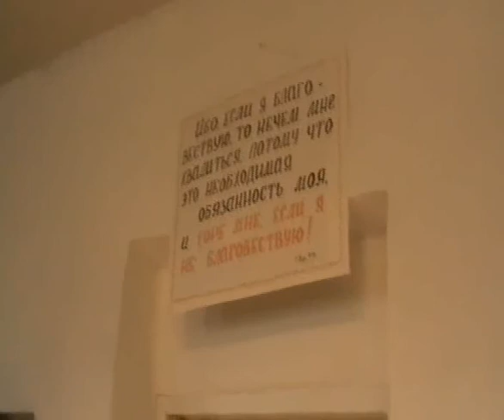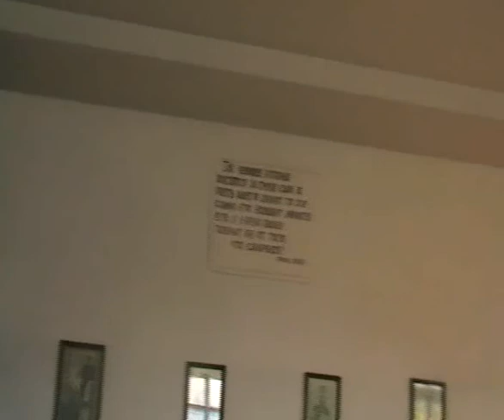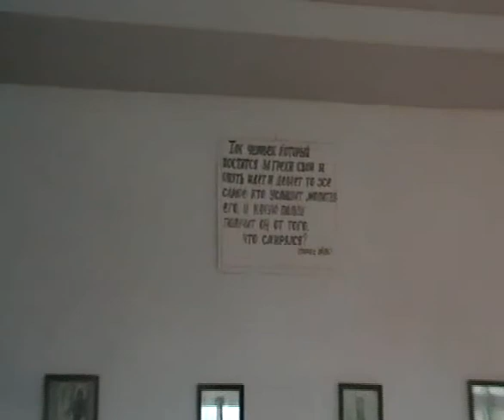Благовестие - 3. Из Потеряевки. Игнатий Лапкин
Вопрос 2078: 8 т. Существуют ли препятствия и ограничения для принятия иночества?

Ответ: Это возрастной ценз, согласие хозяев, жены, детей. Но на практике эти все правила вообще не соблюдались нигде; главное постричься, увеличить число монашествующих,   этот неумирающий и неистребимый во всех религиях род. Кто соглашался постричься, ему всё списывали, называя постриг вторым крещением и причислением к Ангельскому чину и прочие красивые, ничем не подтвержденные  громкие обещания, противные Писанию Божию. Ис.8:20 -- «Обращайтесь к закону и  откровению. Если они не говорят, как это слово, то нет в них света». С изобретением монашества  у постригшихся осталось только  вверх идти -- лезть на столп, или вниз свалиться -- в подземелье. А быть с народом? Только не с народом. Путь современного и бывшего монашества  - это путь Ионы, бегущего от Бога в другую сторону. И когда вокруг буря, все ищут выхода и осознают погибель, один пророк Божий, чтущий Его, как ему казалось, спокойно один почивает и бежит совсем в другую сторону, только бы не идти в указанную Ниневию и не благовестить. Тогда он был вестник грозный. Но и сегодня могли бы монахи возвестить миру о грядущих казнях, если не покаются люди?  Ион.1:9 -- «И он сказал им: я Еврей, чту Господа Бога небес, сотворившего море и сушу». Иона -- это прообраз монашествующих. Он согласен быть выброшен даже на смерть в море, только бы не идти с проповедью в мир. Может быть, монахи и есть подлинные последователи того Ионы и их ещё ждет китовая пасть и погружение в глубины?

    Савва Освященный -- 5 дек. «По Божию провидению, Савва был оставлен вместе с родительским имением у брата его матери Ермия. Но так как жена у Ермия была злая и сварливая, то отрок много терпел и, наконец, ушёл к брату своего отца Григорию, жившему в другом селе, называвшемся Сканда. Вследствие сего возникла вражда между дядями Саввы. Родители его долго оставались в Александрии, а Ермий с Григорием ссорились между собою, и каждый из них хотел не столько иметь у себя отрока, сколько попользоваться имуществом его отца. Блаженный отрок. еще с юного возраста отличавшийся зрелым разумом, видя раздоры и свары своих дядей, отказался от всего имущества и, удалившись в монастырь Флавианов, отстоявший от Муталаски на три с половиной версты, принял на себя Ангельский образ восьми лет от роду; живя там, он вскоре изучил псалтирь и прочие книги Священного Писания, преуспевал в добрых делах и во всем следовал иноческому уставу.

   Евфимий Нов. -- 15 окт.